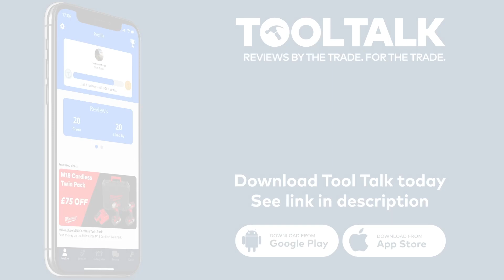Wiha Tools Electricians Hammer Review By SmartPipe Plumbing Services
Check out more reviews for the Wiha Electrician's Hammer in Tool Talk

Join Tool Talk today and access our featured tool deals, review your favourite (and least favourite tool brands), chat with brands and take part in our exclusive giveaways

About the Wiha Electrician's Hammer:
Simplifies your work : Flat claws allow you to remove nails and nail clamps easily.
Increases your efficiency : Perfect balance thanks to optimum weight distribution for effective handling.
Improved access: Perfectly suited for use in confined working environments thanks to the combination of a square and round head shape.
Application: Easily removes nails and nail clamps or positions cables and dowels. Ideal for use in a confined working environment.

What is Tool Talk?

Tool Talk is the UK's fastest growing review platform dedicated to the construction industry.

⭐️ Discover top rated products as reviewed by your peers
❓ Connect with brands directly to ask questions
🛠 Join the Tool Talk Testers Club and get free tools to review
💰 Get exclusive deals delivered to your inbox